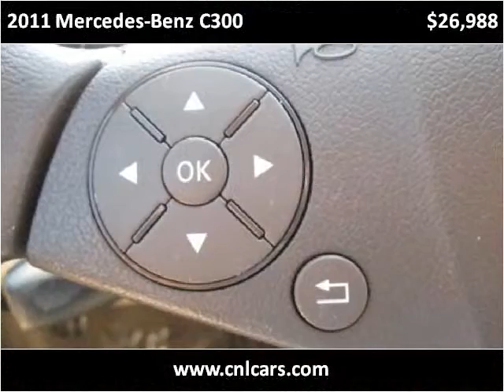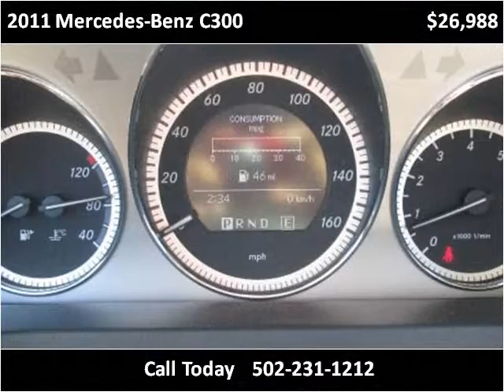2011 Mercedes-Benz C300 Used Cars Louisville KY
This 2011 Mercedes-Benz C300 is available from Craig and Landreth Cars - Fern Creek.